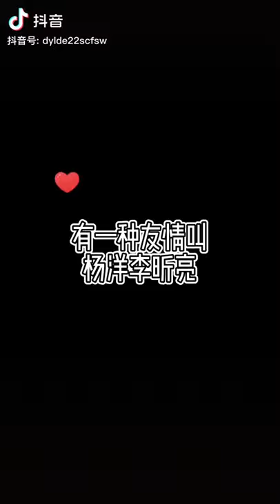Yang Yang X Li Xin Liang | Drama (The Lost Tomb & Martial Universe) MC Birthday concerts 杨洋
Source: Douyin dylde22scfsw
Music copyrighted to Believe Music
On behalf of: 中视鸣达
Music有些
Artist: 颜人中